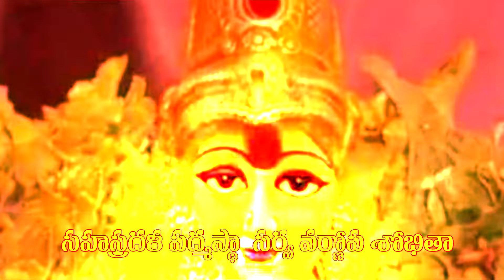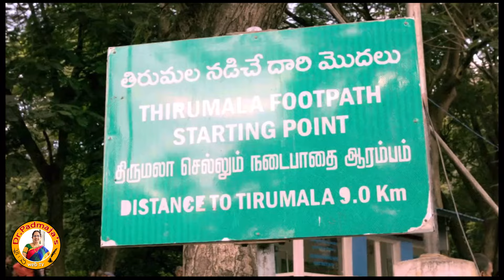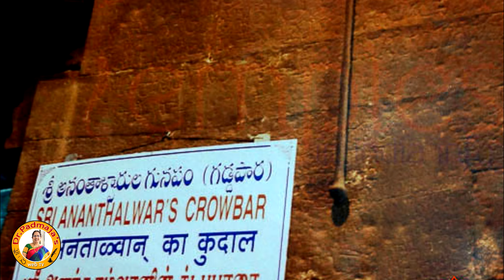ఓం నమో వేంకటేశాయ | A spiritual journey to Tirumala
On the auspicious occasion of Mukkoti Ekadasi on  2nd January 2023, herewith we are releasing song on fascinating spiritual journey to Tirumala and enchanting diety of sanctum sanctorium of Tirumala. A beautiful experience for everyday even when we are at home in immense dhyana yoga of Lord Sri Venkateswara swamy.

Hope you all will experience the same journey through this song.

వేంకటాద్రి సమం స్థానం బ్రహ్మాండే నాస్తి కించన!
వేంకటేశ సమో దేవ న భూతో న భవిష్యతి!!

Hope this year brings in good health and joy in everyone's life.

Regards
Dr.G.V.Padmaja